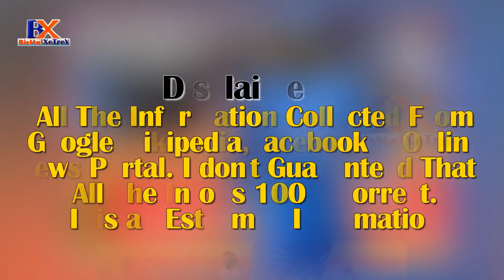Eugeneson Lyngdoh Biography, Career, Education, Awards and Lifestyle 2018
Sunil Chhetri Lifestyle, Income, Net Worth,

Neymar Income, Net Worth, House, Cars & Bikes, Wife,

Zubeen Garg Income, Net Worth, House, Cars & Bikes,

Tiger Shroff Income, Net Worth, Salary, Cars,

Note:
I am hereby declare that all slideshow belong me.
This Videos Photos are taken from Google Image,
search and using advanced image search option.
Allimages were fairly used during the making
We do not mean to victimize anybody emotionally.
beautiful pictures.

Every information is taken from google
& Sources.Thanks to google for the
information.